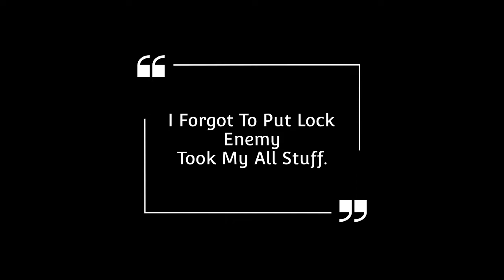Oxide - Sarvival Island || Solo Movie (episode 1)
hello friends.